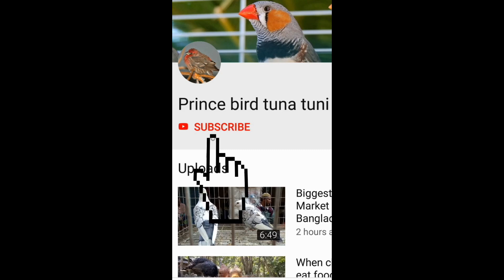মিরপুর-১ কবুতর হাট | Mirpur Pigeon market | kobutor hat | pigeon bazar | prince bird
মিরপুর ১নং,শুক্রবার সকাল ৭টা থেকে ১টা পর্যন্ত।